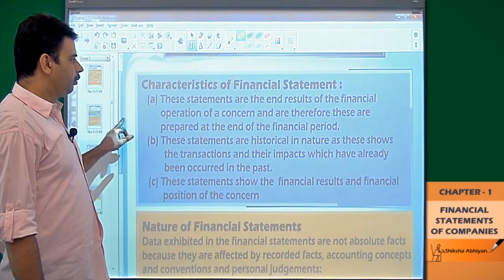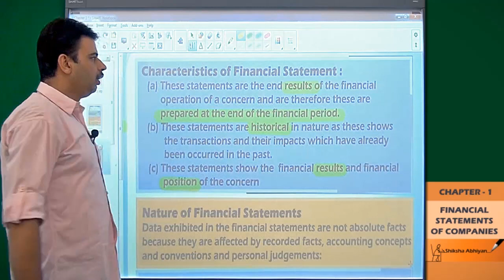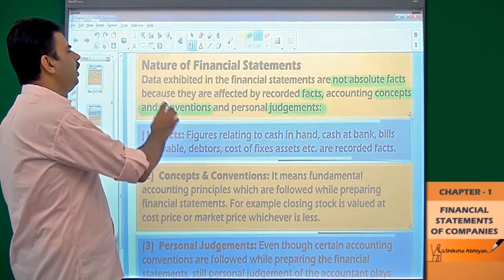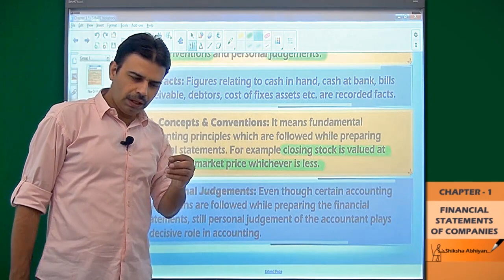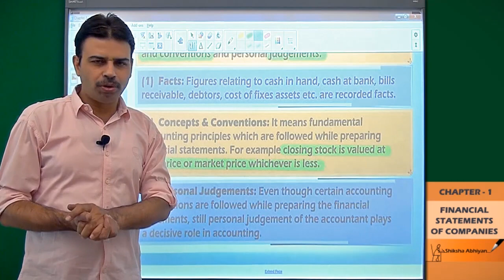Characteristics & Nature of Financial Statements Part 2-CBSE Class 12 Accounts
In this video, we will learn about the special features of Financial Statement. We will also understand the nature of Financial Statements, the facts, concepts, conventions, and judgments.

This video is a part of series for chapter “Financial Statement Analysis”, CBSE Class 12 Accounts. In this series, we have completed all concepts, examples and entire NCERT exercises. It is a part of an initiative to provide quality online education to students free of cost on YouTube.